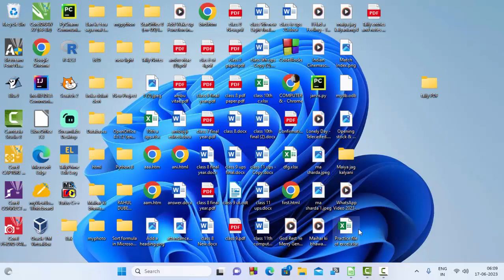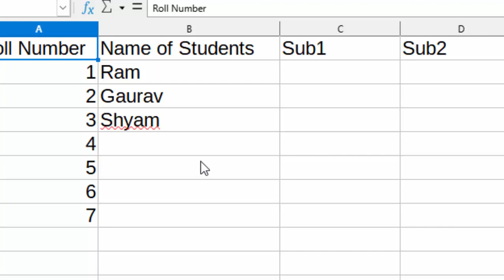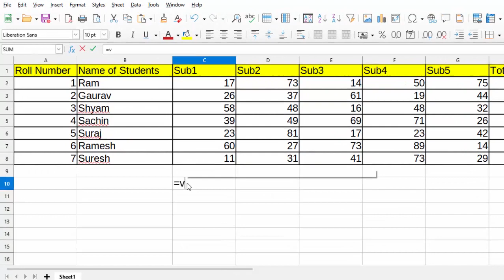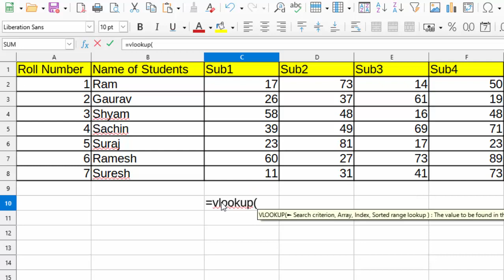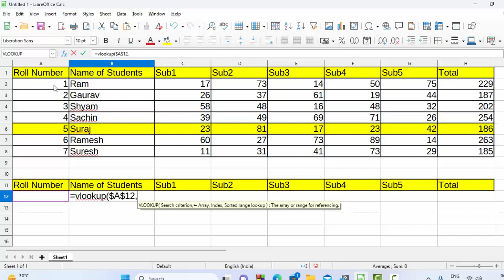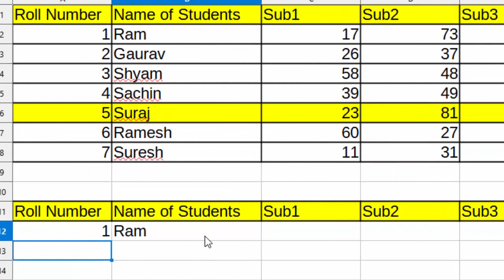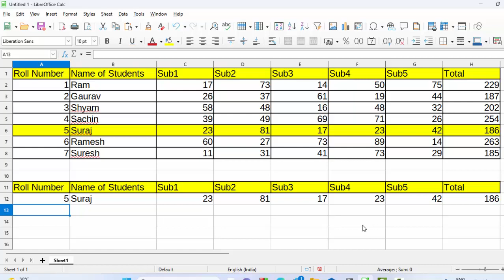Vlookup and columns in spreadsheet like libre calc and excel@COMPUTEREXCELSOLUTION